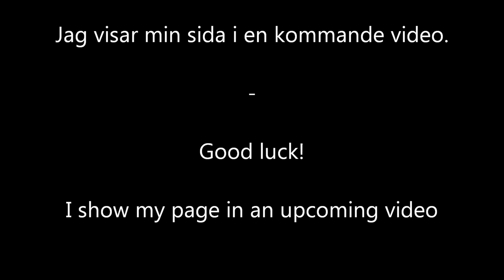Art journal prompts - Theme Steampunk - June 2018